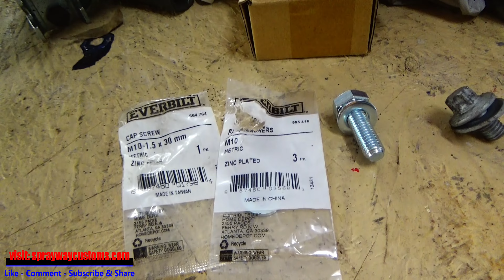Coilover Install - MAXPEEDINGRODS COILOVERS - BMW 335i E93 3 Series Convertible On 22s Wheels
Please watch my latest video here: "SprayWayCustoms 40x60 Dream Shop Build - It's Getting Real Expensive"

BMW 3 Series 335i On 22's E93 Twin Turbo Hard Top Convertible Cabrio SPRAYWAYCUSTOMS PROJECT BUILD

How To Paint Brake Calipers & Rotors Without Removing Them - Best Way To Painting Calipers On Car

Coilover Installation Video - BMW 335i On 22 Inch Wheels (E93 Hard Top Convertible)